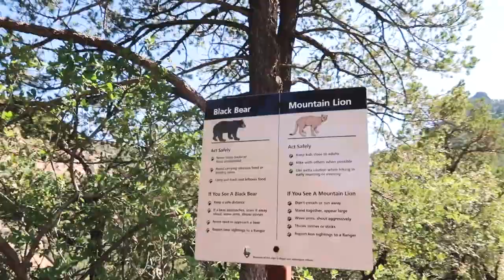Big Bend - Lost Mind Trail Vlog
This week we're taking a little break from our home inspection videos to bring you along on Chris and Mary's camping vacation. Thanks, everyone for all the love and support we wouldn't be here without you all. Let's go check it out!

A-ActionHouston.com
HoustonTexasHomeInspection.com